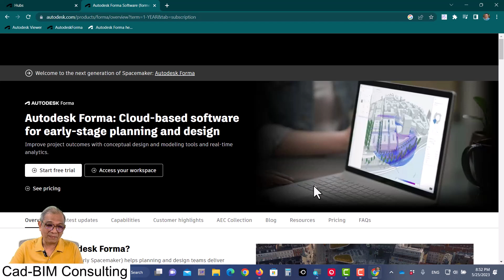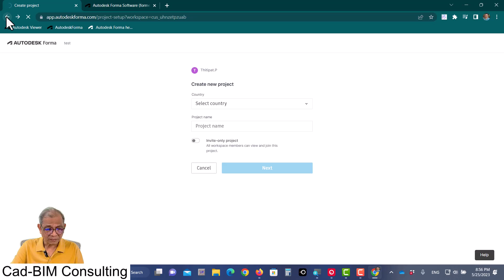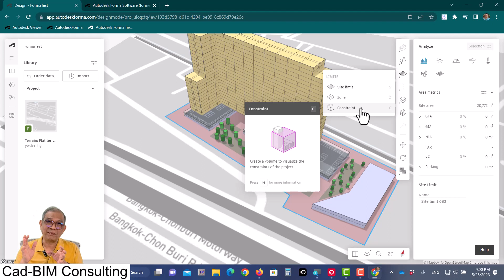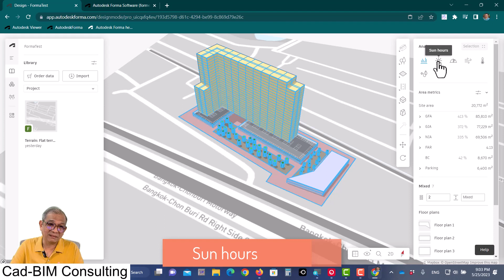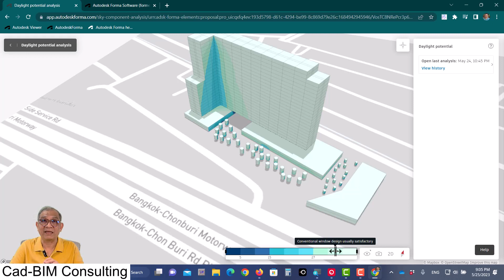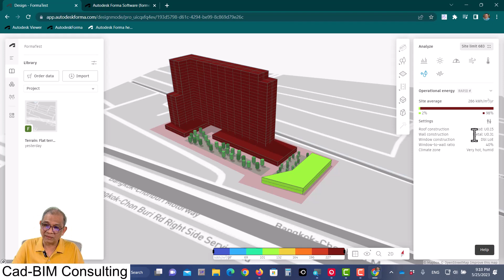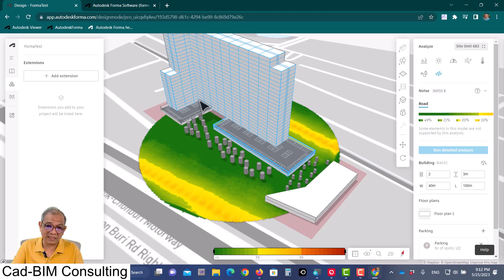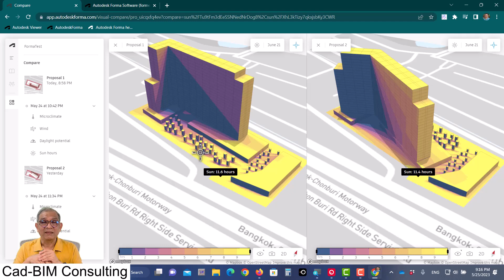Autodesk Forma คืออะไร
Autodesk Forma platform ใหม่ของ Autodesk เพื่อการวิเคราะห์ site และแบบร่างเบื้องต้น